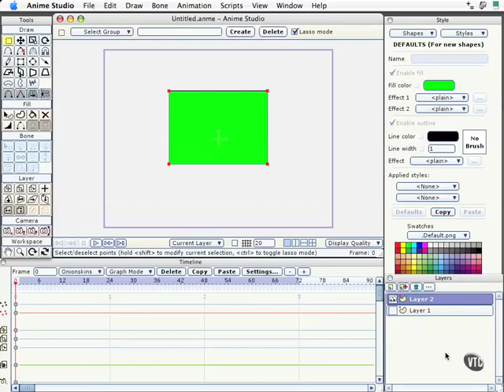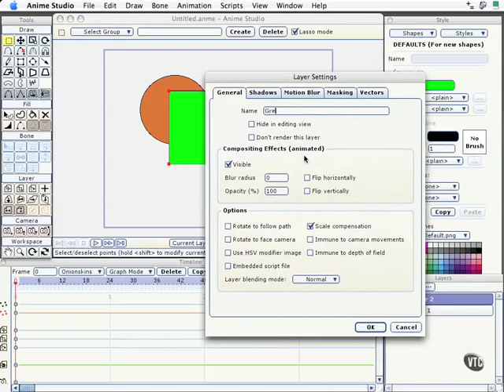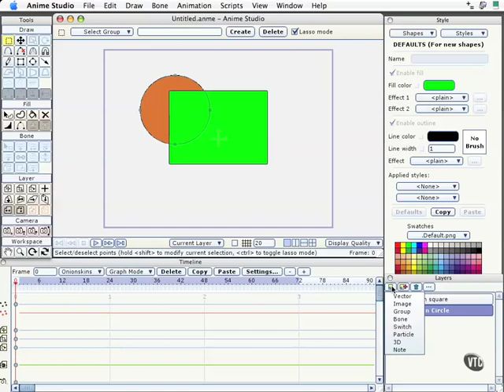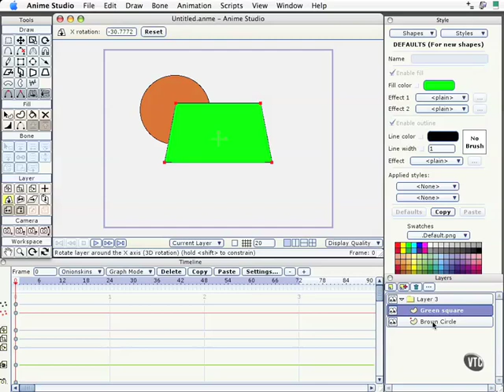03 03. Layer Palette-Anime Studio Pro Tutorial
Anime Studio Pro Tutorial For Beginners